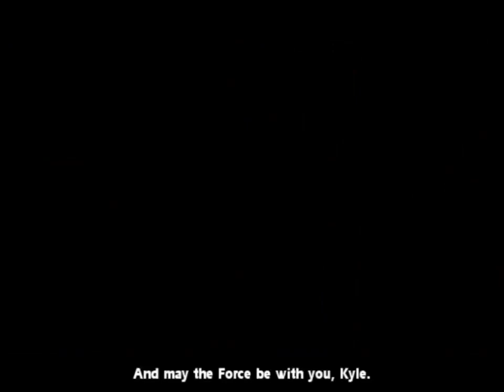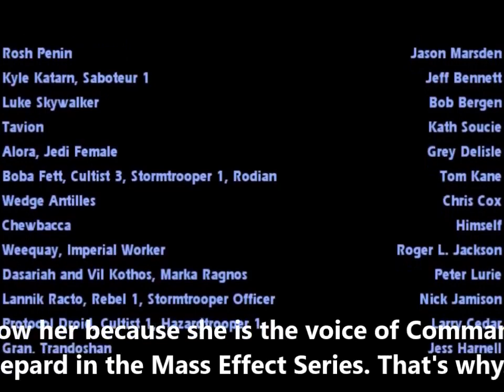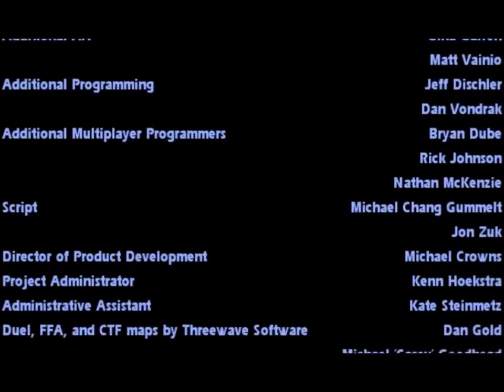Jaden goes Dark Side - Star Wars Jedi Knight Jedi Academy pt 5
Here is part 5 of my Star Wars Jedi Knight Jedi Academy playthrough! In this one we finish the game by going Dark Side and taken down the Cultists and Jedi alike. Rosh also pays the ultimate price for his failure lol